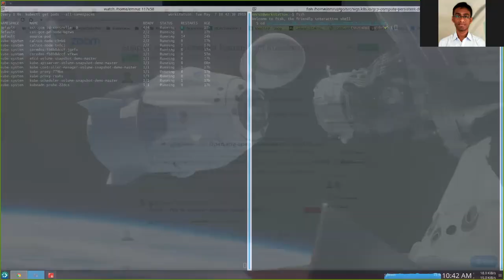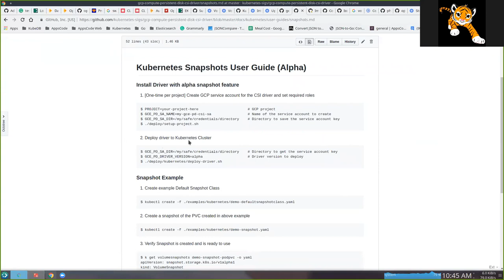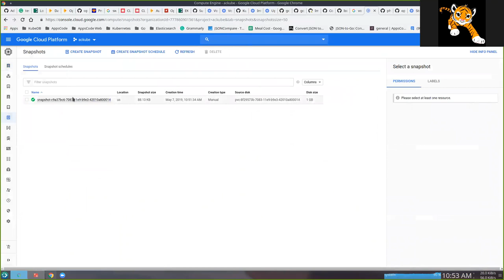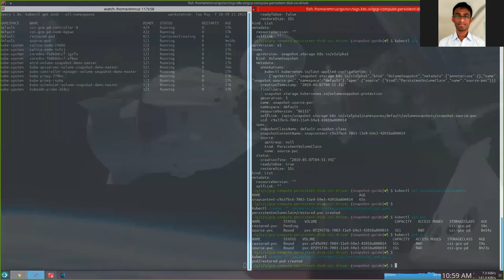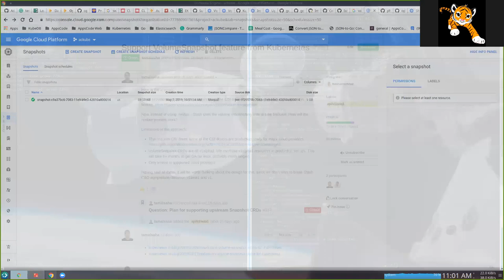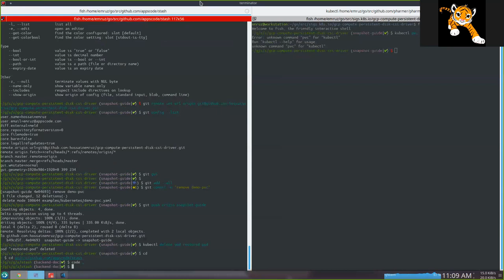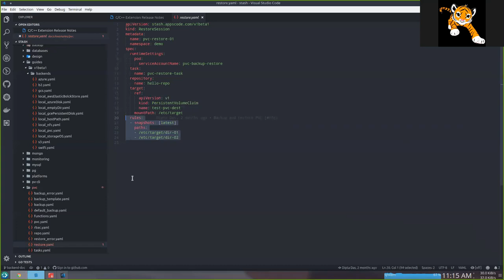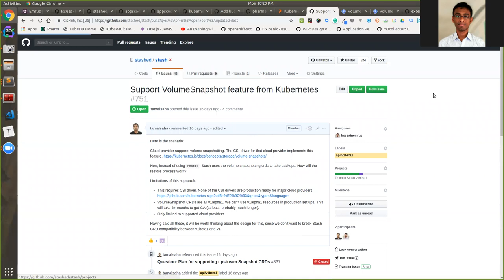Kubernetes VolumeSnapshot demo